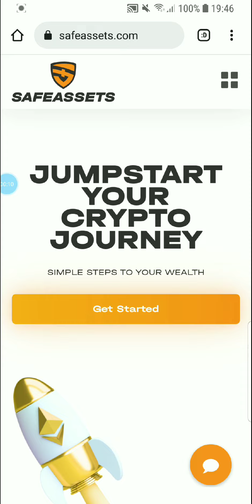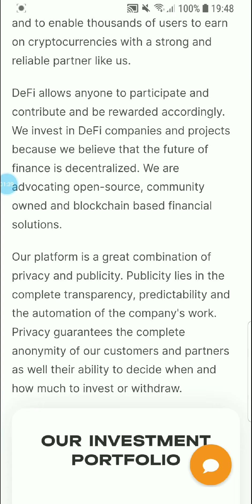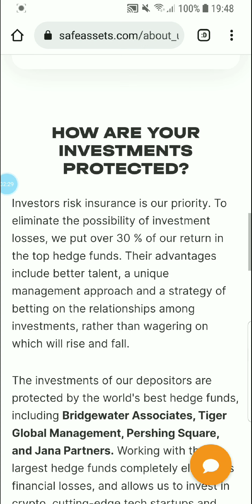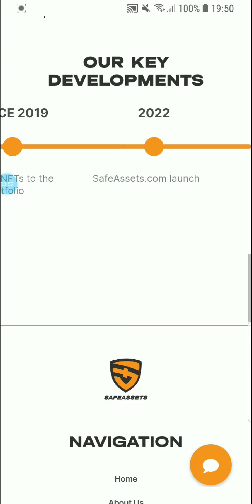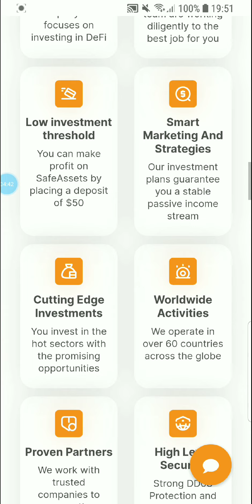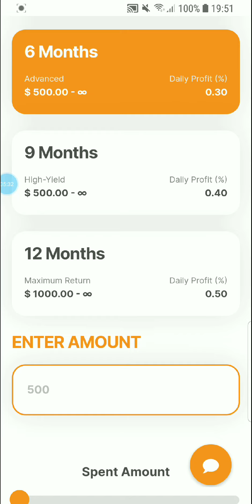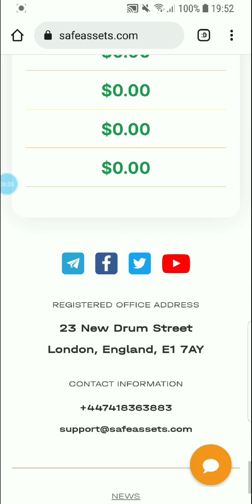SAFE ASSETS CRYPTO INVESTMENTS FOR EVERYONE. 👉😎😁🤑🤑🤑🤑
The secret to earning lnstant lncome

Are you ready to start generating a bunch of crazy profit overnight?

Because that is exactly what is very possible if you get started with my Instant-Income-Method.

A system that has made my family a seven-figure annual income and creates a daily influx of Earnings accounts... ...every single day.

So if you want to get ahead of your workmates, neighbours and friends…

Its the right place to be,